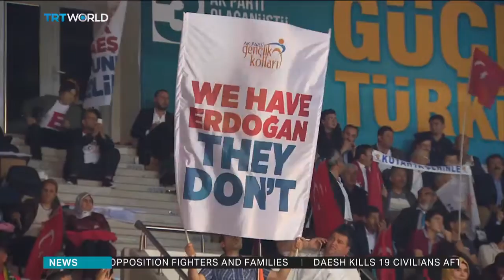Turkey's Pres Erdogan reinstated as leader of AK Party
Speaking at the AK Party's congress, Erdogan commented on the economy, education, improving healthcare, and the continuation of the state of emergency. TRT World's Hasan Abdullah reports from Ankara.